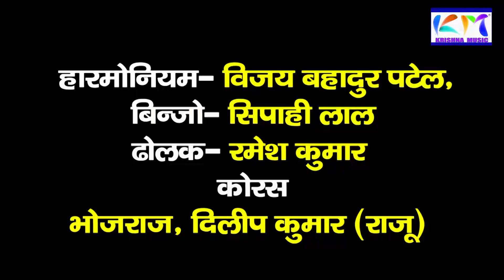अब तक का सबसे सुपरहिट जोड़ी स्वर साधना जायसवाल और डॉ. चक्रवर्ती